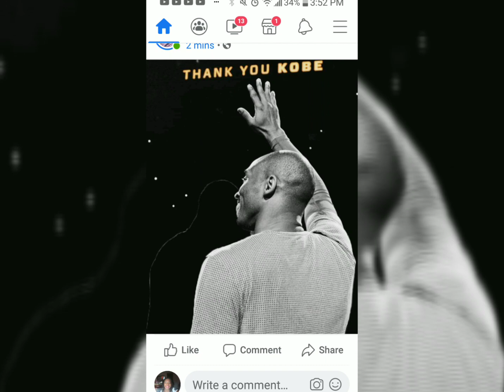Pitit fi Kobe Bryant mouri tou nan Aksidan Elikopte a./ Kobe Bryant's daughter also died.